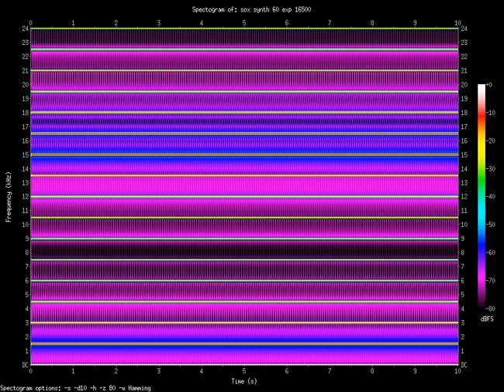exp 16500.Hz (16.5kHz)